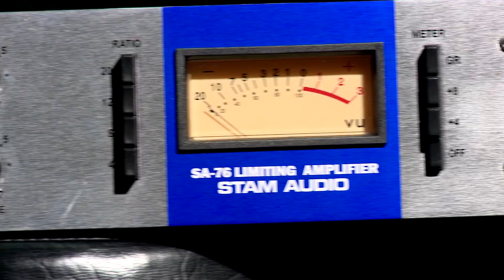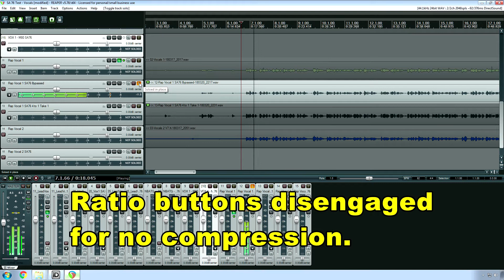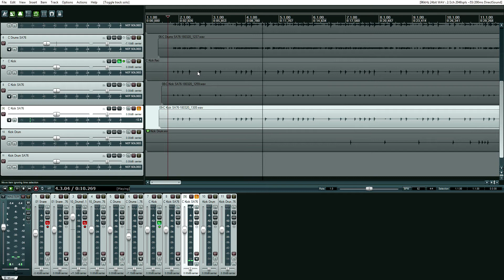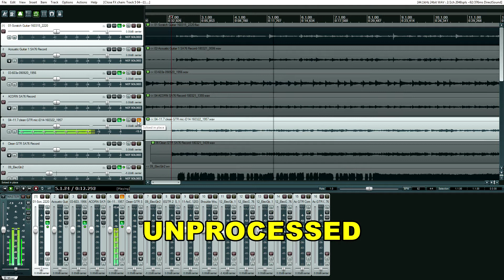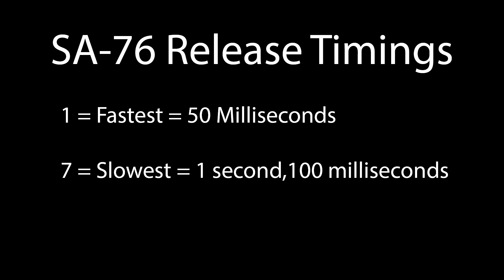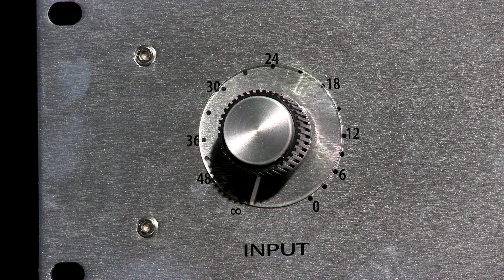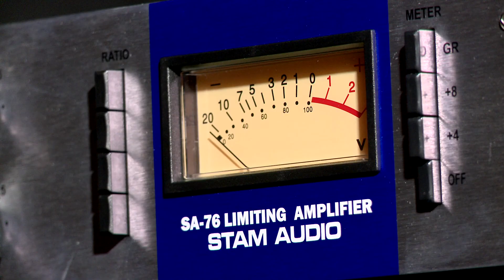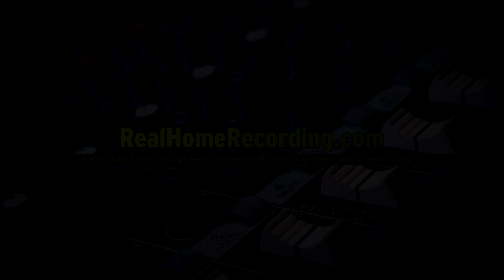Stam Audio SA-76 Review Audio Hardware FET Compressor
Adam gives an in-depth take on Stam Audio's 1176 Rev. A blue stripe replica, the SA-76.